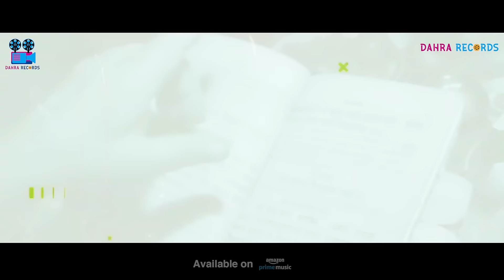Baabul Se Hogi Judaai (Official Video) | Vinny Dahra | Gurdev.K.Aneja | Dahra Records | Vidaai Song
Dahra Records Presents Official Song 'BAABUL SE HOGI JUDAAI' By SINGER VINNY DAHRA

After great success of songs "Akh Meri", "Ehsaan Zara Kar Do", "Sapne Tu Sab Le Gaya",  "Naughty Party", "Sawaar Liya", "Ishq Mein Maddy" & "Piya Ki Dhun"...
Vinny Dahra presents this Indian wedding and Vidaayi song "Baabul Se Hogi Judaai"...
The most emotional day of a girl's life is her wedding day, that reminds her of all the emotions & all the relations & bonds she is goona leave behind...
And this song will take you through an emotional ride of painful Vidaayi that you won’t be able to take your eyes off...

🎵 Stream & Download the full song from all major national and international Apps🎵
Amazon Music US
Amazon Music AU

Credits for the song

Credits :
Song: Baabul Se Hogi Judaai
Singer: Vinny Dahra
Lyricist: Vinny Dahra
Composer: Vinny Dahra
Music Director: Yenki Boi
Mixing & Mastering: Yenki Boi
Recording Engineer: Joe Venango
Recording Studio: Everloft Studios LLC
Project Head: Gurdev.K.Aneja
Director: Gurdev.K.Aneja
Editor: Dcreator, Tilak Kumar
DI: Shashank Chaudhary
Online Promotion: PS Media
Producer: Dahra Records
Music Label: Dahra Records

💥Artist  VINNY DAHRA
💥Album  Baabul Se Hogi Judaai

● ANTI-PIRACY WARNING ●
This song is Copyright to Dahra Records. Legal action will be taken against those who violate the copyright of the song.